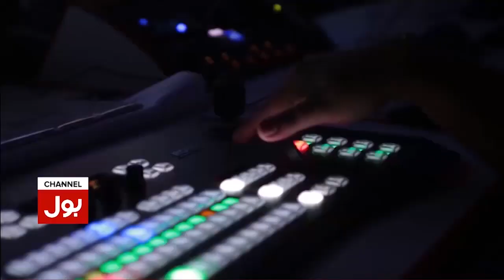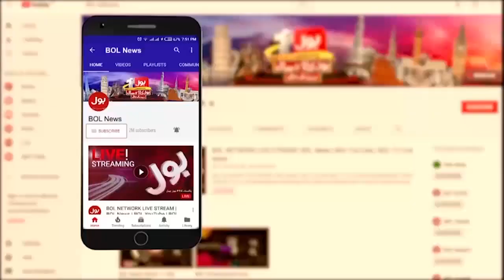Imported Govt Afraid Of Imran Khan | PTI Haqeeqi Azaadi March | Breaking News